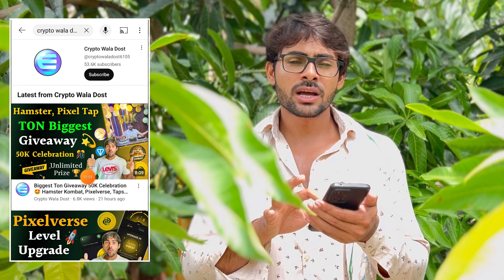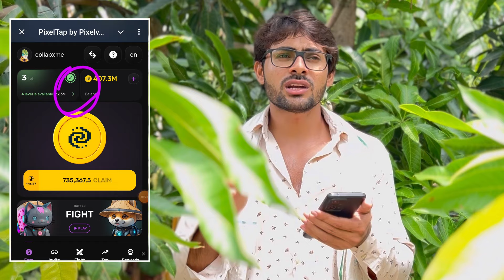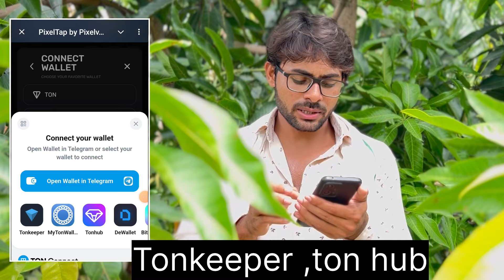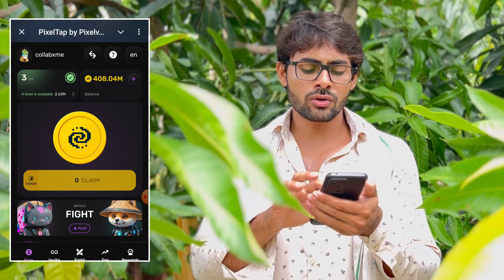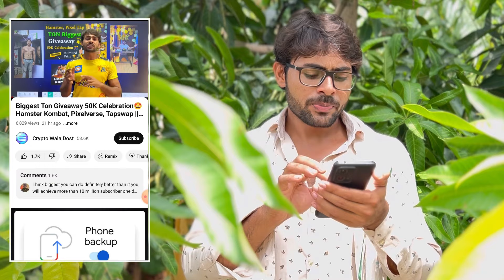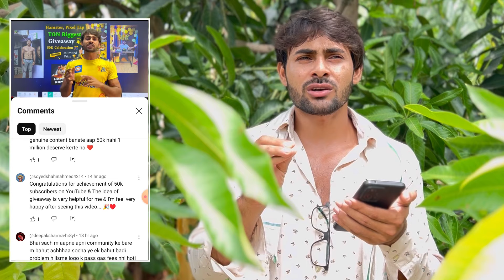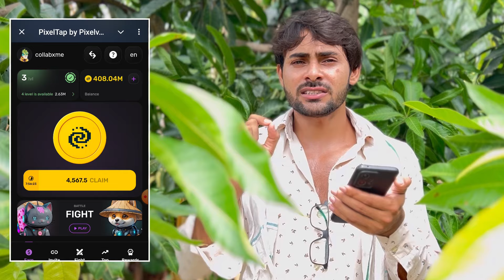Pixelverse Ton Wallet Connect || Pixeltap Mining New Update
Pixelverse Ton Wallet Connect || Pixeltap Mining New Update || Ton Wallet Connect Pixeltap

Key features!
pixelverse, hamster kombat,pixel tap level system,crypto wala dost